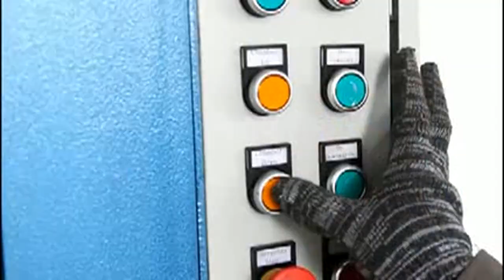45 Kg Used Cloth Packing Machine 40 Ton Hydraulic Bale For Used Clothes 45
1.Fully automatic waste cardboard box/OCC/ONP baling press machine,
2.Vertical carton box baling machine, plastic pet bottles compress machine.
3.Metal scrap baling press machine, steel wire compress baler machine.
4.Aluminum chips/shavings briquetting press machine, copper turnings/swarfs briquetting press machine.
5.Wood shavings bagging press baler machine, silage bagging baling machine.
6.Wiping rags bagging press baler machine, waste clothes/second hand clothing/old clothes baling machine.
7.Plastic lumps/pipes shredder machine, plastic scrap blue shredder machine.
8.Metal scrap shredder machine, double shaft shredder machine, wood pallet shredder machine.
9.Plastic lumps granulator machine, plastic barrels crusher machine.
10.Hydraulic shear machine for heavy metal scrap, copper cable wire shear machine.